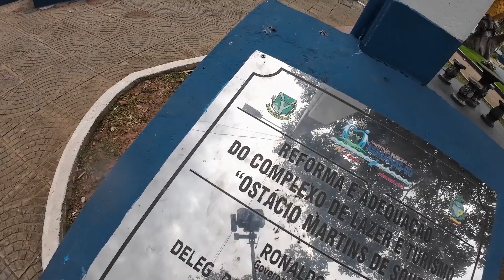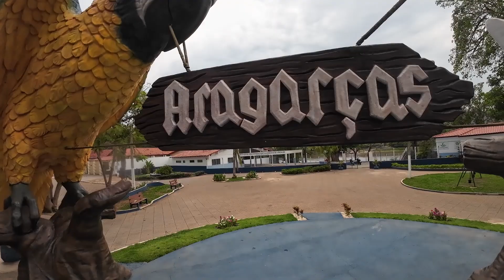JP mostra como ficou a praça do Travessias em Aragarças. Dê também sua opinião nos comentários.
Segue ai link Instagram.